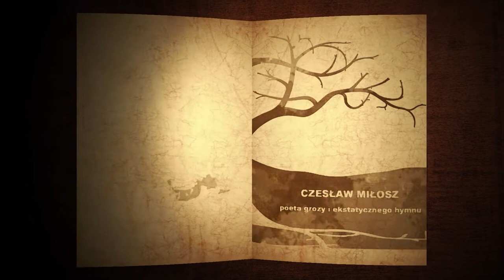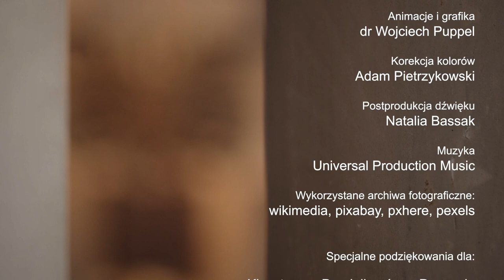Czesław MIŁOSZ - Poeta grozy i ekstatycznego hymnu | cz. 2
Ziemia Ulro to książka eseistyczna Miłosza, traktująca o najważniejszych  antynomiach nowoczesnego człowieka. Jednostki rozdartej między rozumem a wiarą, afirmowaną przez naukę racjonalnością i potrzebą duchowości. Między determinizmem natury jako całości i wolnością istnień poszczególnych. Między zrodzonym z erozji „wyobraźni religijnej” raniącym doznaniem wydziedziczenia a pragnieniem metafizycznego ładu.